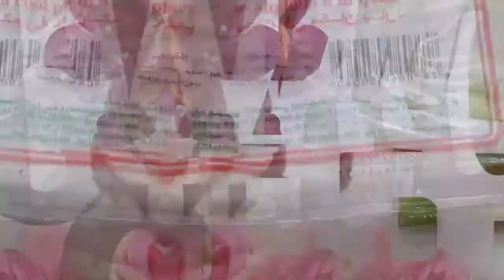Tempe Mendoan Banyumas yang mudah Dan enak